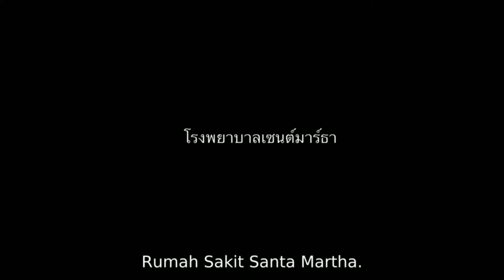Pekan 4 || Review Tata Artistik Film Zombie Fighters🧟‍♀️🧟‍♂️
Di video kali ini saya akan mereview sebuah film tentang zombie yang berada di dalam rumah sakit terbengkalai, nah si Audi ini penasaran dengan rumah sakit tersebut kenapa bisa sampai ditutup. Kalau kalian sedang mencari rekomendasi film. Kalian bisa langsung tonton video ini. Kalian juga bisa menonton di aplikasi Viu. Enjoy the video this time!!!✨

Image source from: google dan pinterest

Pemusik: LiQWYD